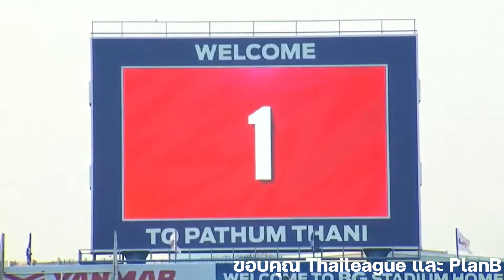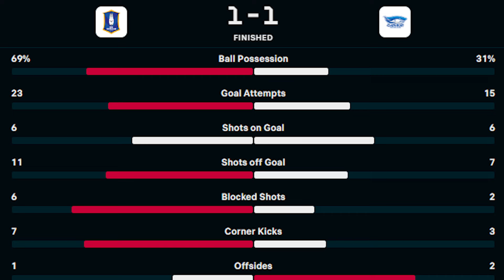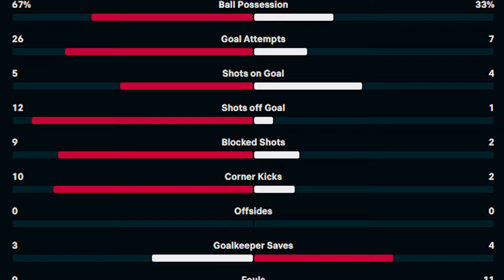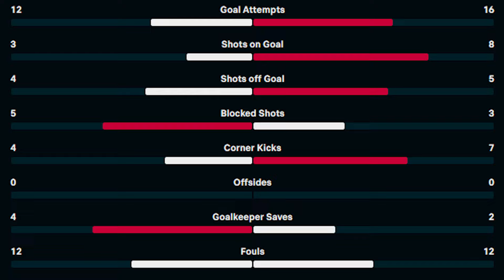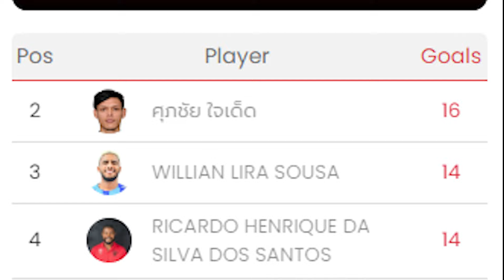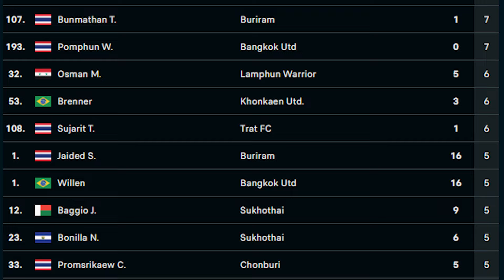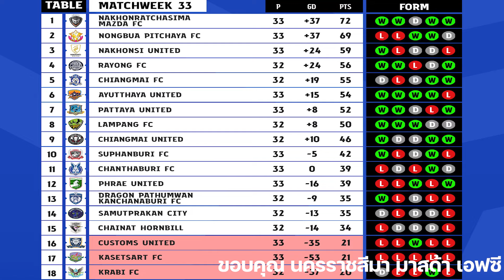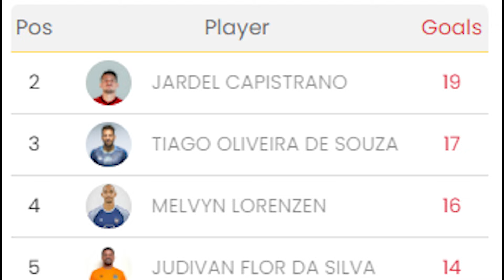สรุปผลฟุตบอลไทย 20/4/67 : มีไฮไลต์ บุรีรัมย์บุกถล่มราชบุรีผงาดฝูงต่อ / โคราชฉลองแชมป์ไทยลีก 2